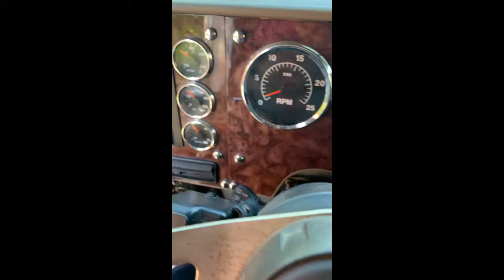2007 INTERNATIONAL 9400 For Sale